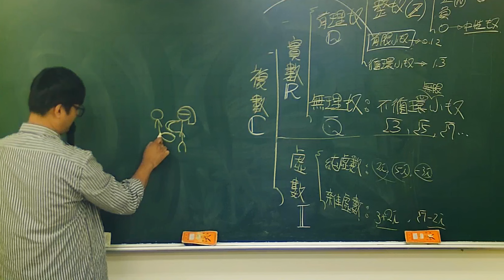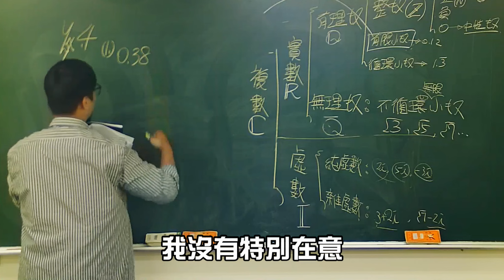【凡清上課課】數學老師竟然裸跪在女學生家門口!